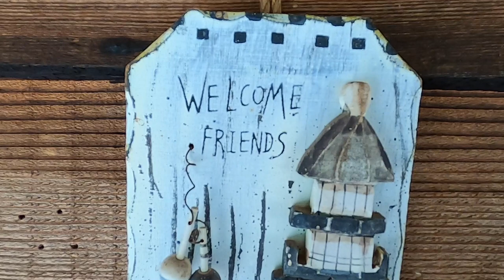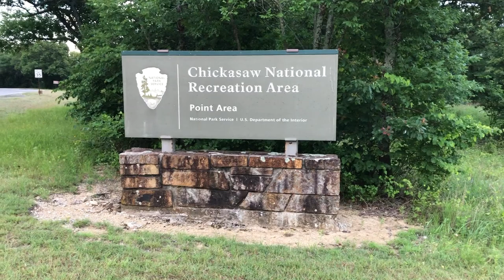We BOUGHT 10 CABINS!!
What else do we do besides raise bison!? We have a cabin business as well!

dji Mavic Air: